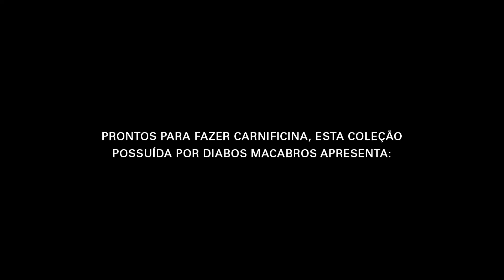Demons - Filhos das Trevas | Demons 2 - Eles Voltaram Edição Especial Numerada [2 Blu-rays]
Eles sairão da tela e invidirão a sua sala... Os demônios mais horripilantes estarão à solta nessa incrível coleção! Obras-Primas do Cinema orgulhosamente apresenta: "Demons - Filhos das Trevas" e "Demons 2 - Eles Voltaram", clássico absoluto do terror italiano dirigido por Lamberto Bava e produzido por Dario Argento, pela primeira vez no Brasil em alta definição! Edição especial de colecionador com diferentes versões dos filmes, mais de duas horas de extras, 4 cards, 2 pôsteres, capa dupla face e livereto especial.

Disco 01 - BLU-RAY:
Demons - Filhos das Trevas (Dèmoni - 1985)
- Versão Internacional em Inglês: 1.66:1 | Idioma: Inglês DTS HD MA 5.1 e 2.0 | Legendas: Português | Colorido| 88 minutos)
- Versão Italiana: 1.66:1 | Idioma: Italiano DTS HD MA 5.1 e 2.0 | Legendas: Português | Colorido| 88 minutos)

Direção: Lamberto Bava. Elenco Principal: Urbano Barberini, Natasha Hovey, Karl Zinny, Fiore Argento, Paola Cozzo.
Duas jovens são convidadas a ir a uma sessão de cinema, onde um filme sobre demônios será exibido. Durante a sessão, alguns espectadores se contaminam a partir de uma misteriosa máscara transformando-se em zumbis demoníacos. E na sala de cinema, a ficção se torna realidade.
Extras: Demons - Filhos das Trevas: Áudio comentado (Versão Internacional em Inglês) com Lamberto Bava and Sergio Stivaletti; Produzido por Dario Argento; Entrevista com Dario Argento; Entrevista com o compositor Claudio Simonetti; Entrevista com Luigi Cozzi; Traileres.

Disco 02 - BLU-RAY:
Demons 2 – Eles Voltaram (Dèmoni 2... l'incubo ritorna - 1986)
- Versão Inglesa: 1.66:1 | Idioma: Inglês DTS HD MA 5.1 e 2.0 | Legendas: Português | Colorido| 91 minutos)
- Versão Italiana: 1.66:1 | Idioma: Italiano DTS HD MA 5.1 e 2.0 | Legendas: Português | Colorido| 91 minutos)

Direção: Lamberto Bava. Elenco Principal: David Edwin Knight, Nancy Brilli, Coralina Cataldi-Tassoni, Bobby Rhodes, Asia Argento.
Em um edifício de luxo, blindado, e de segurança máxima, Sally está recebendo os amigos para sua festa de aniversário. Durante a festa, um demônio sai da televisão e ataca os convidados, e agora ninguém mais consegue sair ou entrar no prédio.
Extras: Demons 2 - Eles Voltaram: Áudio comentado (Versão Inglesa) por Lamberto Bava, Sergio Stivaletti e Roy Bava; Juntos e Separados; Criando as Criaturas; De Bava para Bava; Traileres.

Outros Detalhes da Coleção:
Título: Demons - Filhos das Trevas | Demons 2 - Eles Voltaram Edição Especial Numerada
Ano de Produção: 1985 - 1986
País de Produção: Itália
Gênero: Terror
Direção: Lamberto Bava
Resolução Blu-ray: 1080p High Definition (1920 x 1080p)
Idiomas: Inglês e Italiano (original)
Legendas: Português